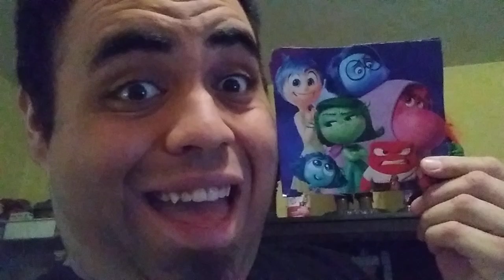random vlog 2024 #74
74th vlog

all my videos are for 13+